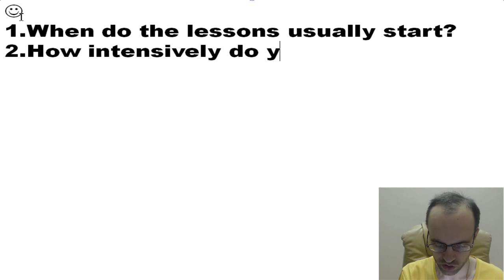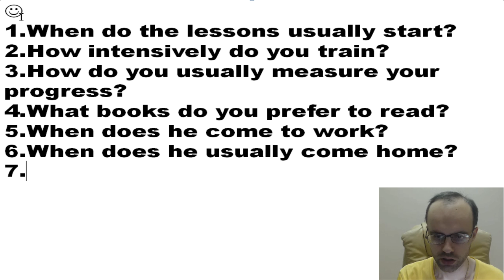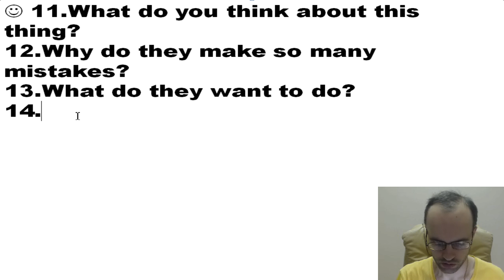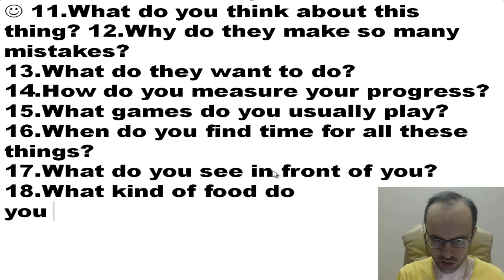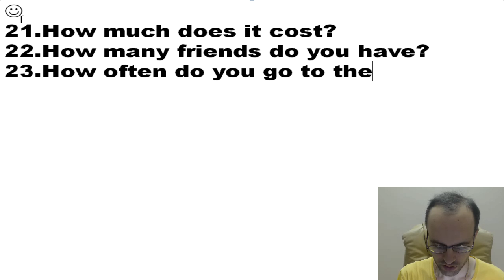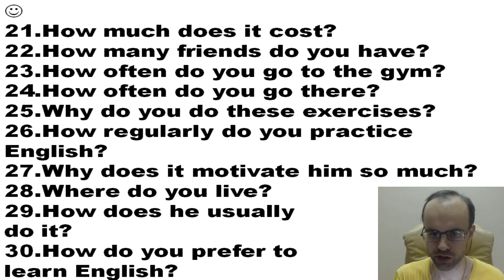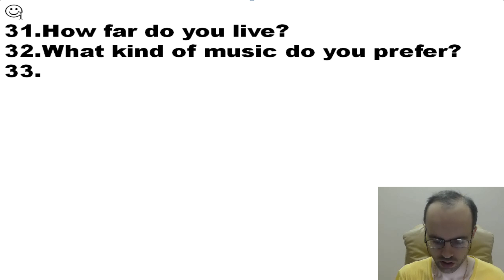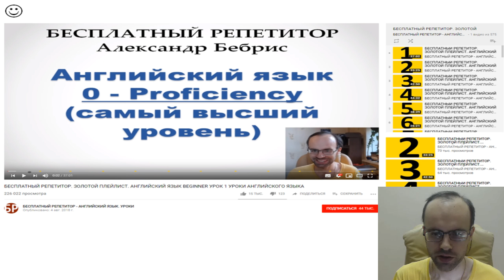БЕСПЛАТНЫЙ РЕПЕТИТОР ЗОЛОТОЙ ПЛЕЙЛИСТ АНГЛИЙСКИЙ ЯЗЫК ELEMENTARY УРОК 41 УРОКИ АНГЛИЙСКОГО ЯЗЫКА